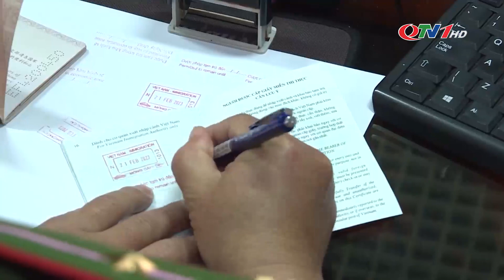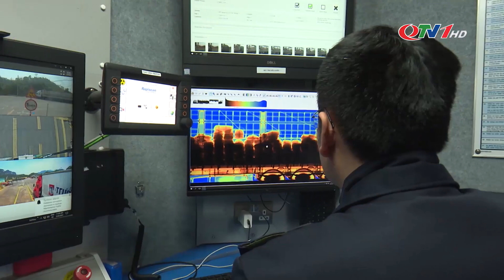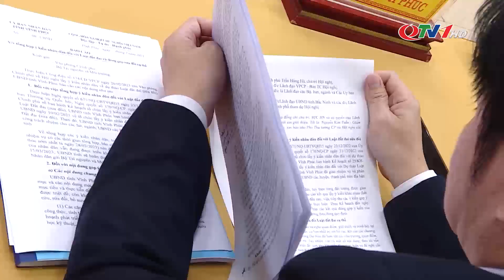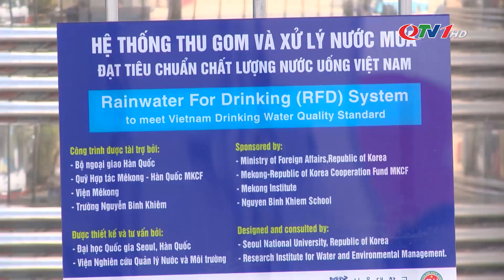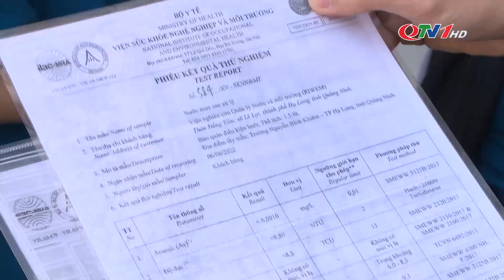Chuyển động Đông Bắc ngày 28/2/2023